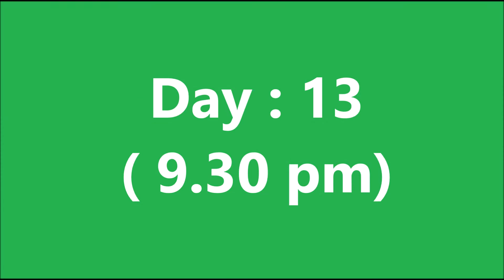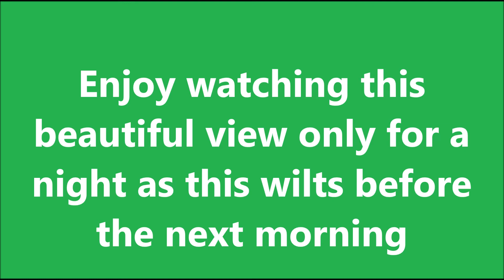Blooming "Queen of the night" / Epiphyllum oxypetalum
Epiphyllum oxypetalum is a type of orchid cactus that imparts a spectacular sight of blooming. Watching this process day-wise is really a very beautiful experience. This sweet-smelling flower only lasts for a night. It is very easy to grow in our garden also and by taking proper care we can enjoy watching this blooming process!